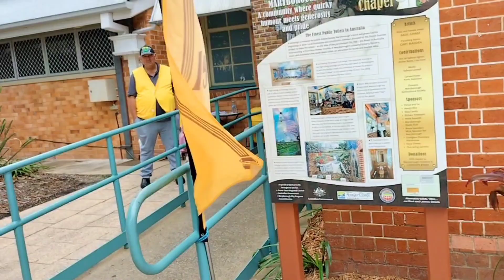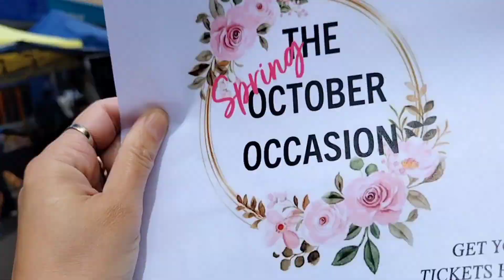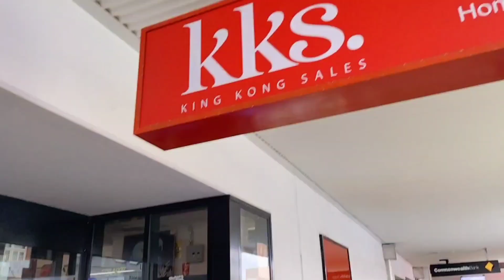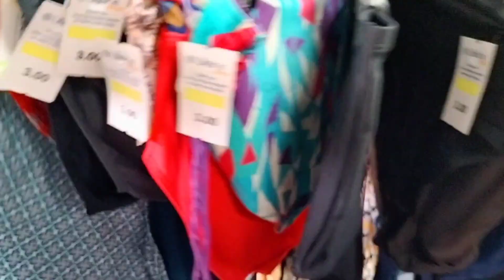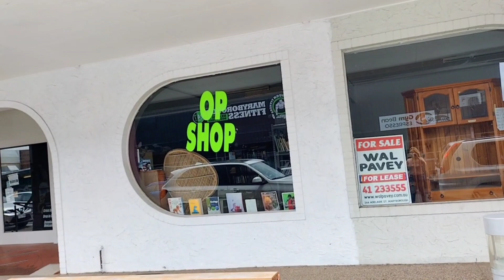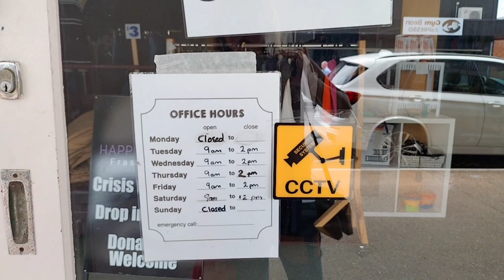Road Trip and walking to Interesting Place Maryborough Queensland Australia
I'm Driving and walking some of the interesting place in Maryborough Queensland Australia to meets some Filipino and Aussie friends